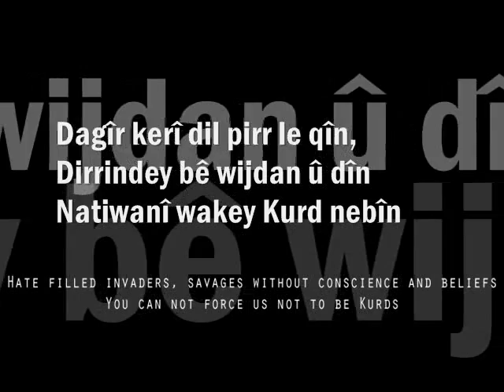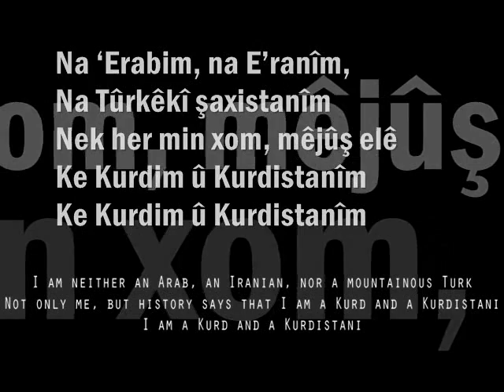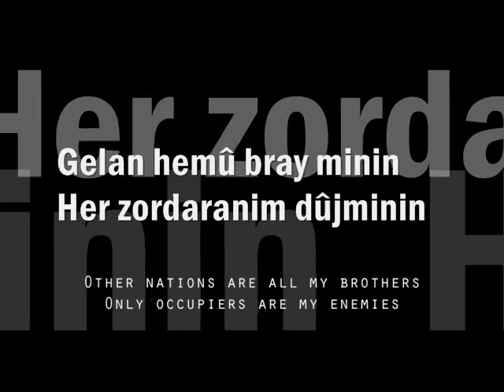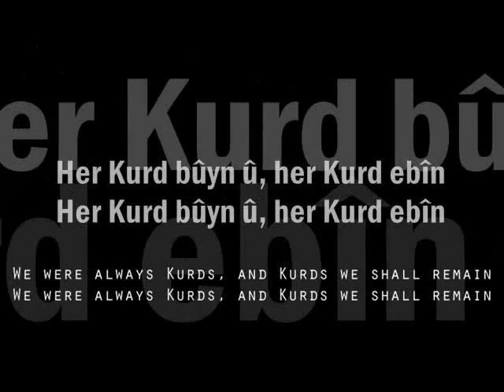Îbrahîm Ehmed - Kurd bûn (Being Kurdish)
Written by Ibrahîm Ehmed (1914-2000)
This video shows the Kurdish lyrics and English translation!

I misspelled "bûn" as "boûn" in the video.

Support the Kurds and a free Kurdistan!
Kurdistan = eastern Turkey, western Iran, northern Iraq, northern Syria

Created by: sirwanaa